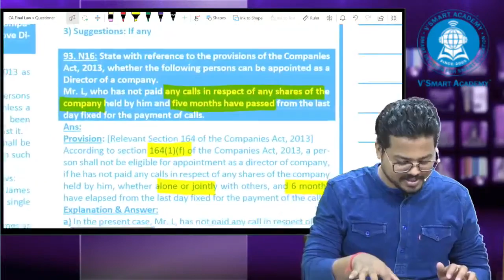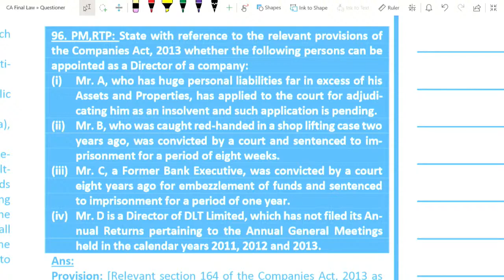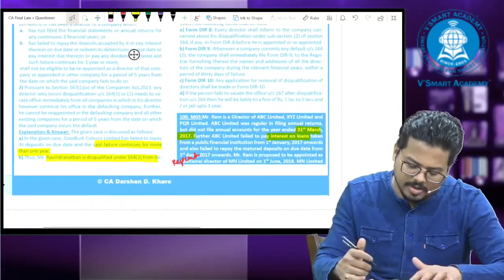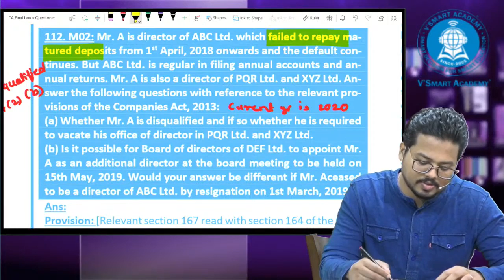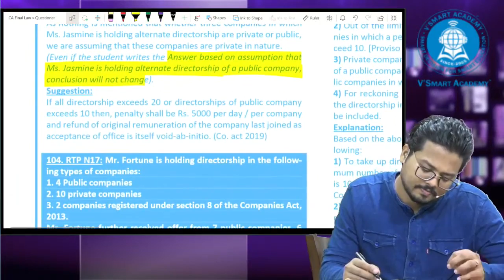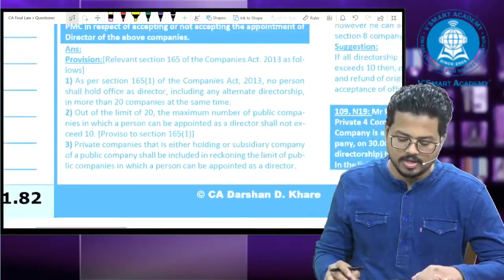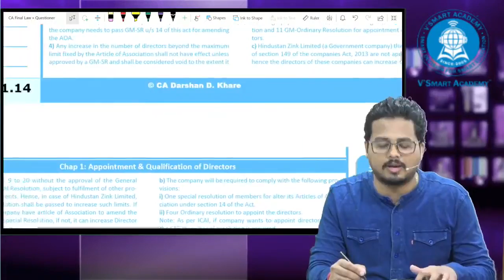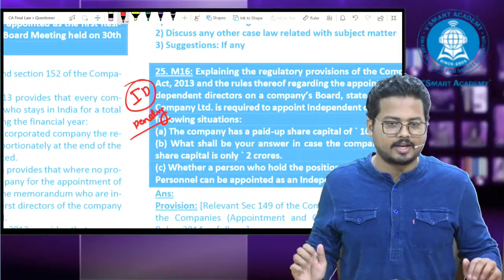CA Final Law Free Questioner: Sec 164, 167, 149(1)-(3), 165